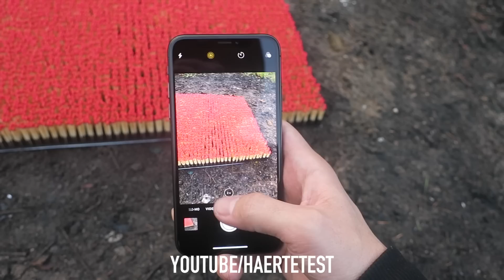IPHONE X OVER 10 000 MATCHES! Amazing Experiment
Experiment: $999 iPhone X vs 10 000 Matches! WARNING! Dangerous Matches Chain Reaction, Don´t Try this by yourself! 1000 Degree Hot Matches Fire vs 10 000 Matches. Will It Survive?